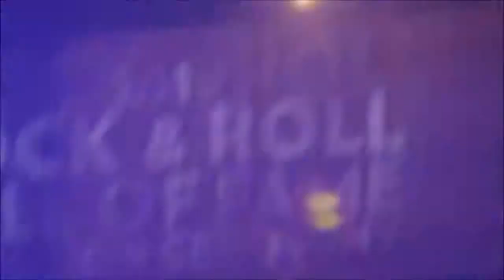Pour Some Sugar On Me - Def Leppard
Videos from the Rock and Roll Hall of Fame Induction Ceremony 2019, at the Barclays Center, Brooklyn, NY